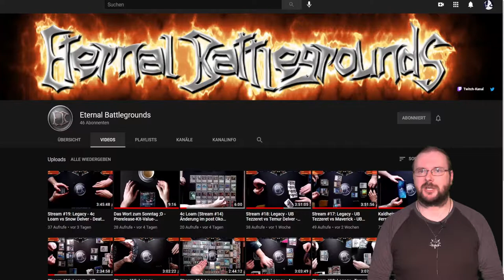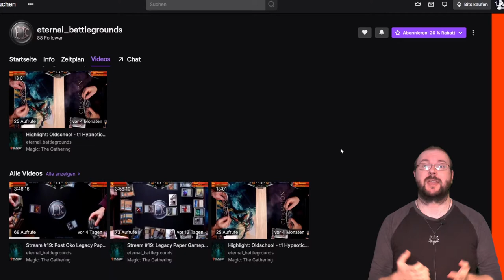Kanal Update 03.21 [Zukunft+Rückblick+Kanal des Monats]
Der Februar ging SUPER schnell rum.
Es sind tausend Dinge passiert und ich hab Millionen Videos hochgeladen.
Und hab noch mehr was kommen soll!

0:00 Intro
0:50 Rückblick
6:06 Zukunft
8:40 Kanal des Monats
10:01 Outro